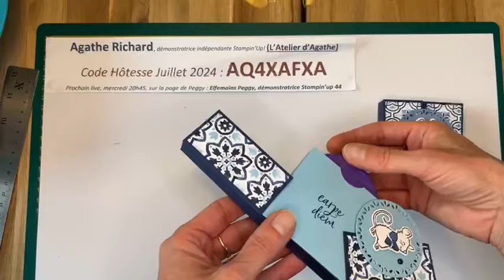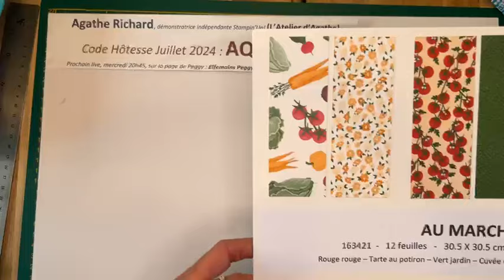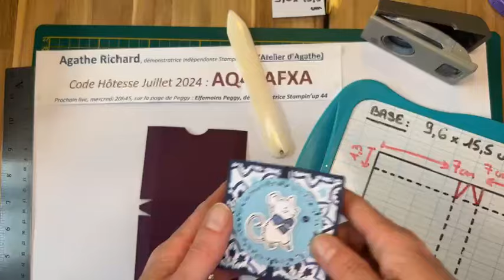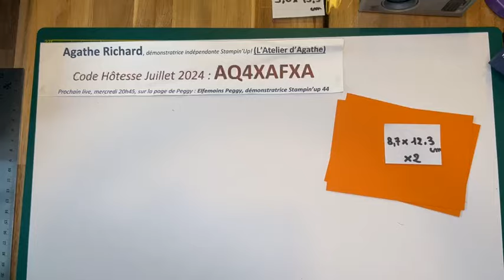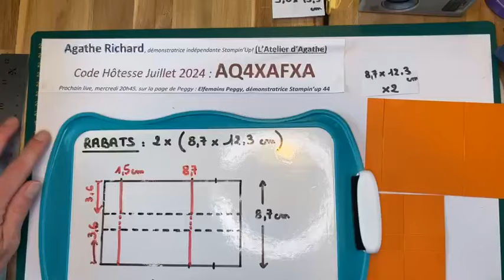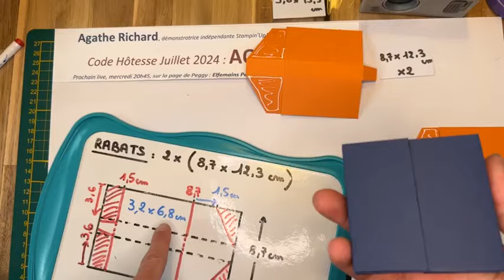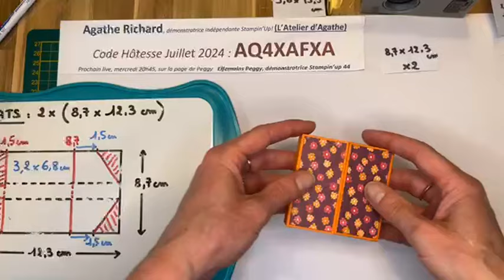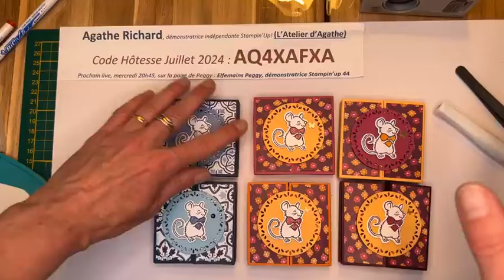TUTO Scrap' "Petite boîte à double rabats"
Hello !
Dans cette nouvelle parenthèse créative, je vous propose une « petite boîte à double rabats », toute simple à réaliser, mais avec une ouverture qui change un peu ☺️.
Merci à ma filleule Stampin’Up!, Catherine LOUISFERT (@cathascrap7082 ), pour l’idée 👍 !!

A l’intérieur, vous pourrez y glisser des douceurs gourmandes, de petites photos, un p’tit mot doux, des sachets de thé ou encore un p’tit cadeau (miroir de poche, bracelet…).
Je suis sûre que vous trouverez 😉 !!

📝Pour retrouver le matériel à préparer pour suivre mon live, c’est tout en bas ⬇️⬇️⬇️. Et pour mon cahier de notes, c’est sur ma page Facebook,

🛒Pour commander des articles Stampin’Up!, voici le lien vers ma boutique en ligne :

🎁Je rembourse vos frais de port (7€95), dès 100€ d’achats.

ℹ️ Pendant tout le mois de juillet, revevez un coupon "Jours gagnants" de 6€, par tranche de 60€ d'achats. Ces coupons pourront être déduits d'une commande passée en août, sans minimum d'achats et ils seront cumulables.

Voilà, voilà !
Bon scrap' !!
Agathe

📝Liste articles Stampin'Up! utilisés durant mon live :

- papiers imprimés de la collection « Au marché » (réf 163421)
- papier cartonné A4 « Cuvée de cassis », réf 133682
- papier cartonné A4 « Tarte au potiron », réf 108601
- poinçons "Nature en vedette", réf 163580
- lot tampons + poinçons "Gros calinou", réf 163668
- tampons "Étiquette d’amour", réf 163566
- papillons en laiton brossé, réf 158136
- Pinceau à paillettes "Wink of Stella", ref 141897
- Stampin’ dimlensionals (mousses 3D), réf 104430

Pour l’embossage à chaud :
- Versamark, réf 102283
- Poudres à embosser « essentielles » (3 couleurs), réf 165679
- Kit d’outils d’embossage, réf 159971
- Pistolet chauffant, réf 129055

🧰 Et le matériel « de base », que je recommande 😉 :

- coupe-papier papier (réf 152392) et règle métrique (réf 154980)
- plioir en os, réf 102300
- ciseaux de précision, réf 103579
- outil touche à tout, réf 144107
- colle liquide blanche multi usage, réf 154974

A préparer avant de suivre mon live :
- papier uni pour la base : 9,6 x 15,5 cm
- papier uni pour les 2 volets de fermeture : 2x (8,7 x 12,3 cm)
- papier uni (même couleur que les 2 volets) : 1,5 x 7 cm
- papier imprimé : 2x (3,2 x 6,8 cm)
- une déco pour le devant
- mousses 3D

BON SCRAP’ 🤗 !!